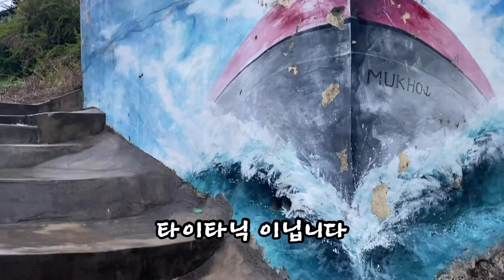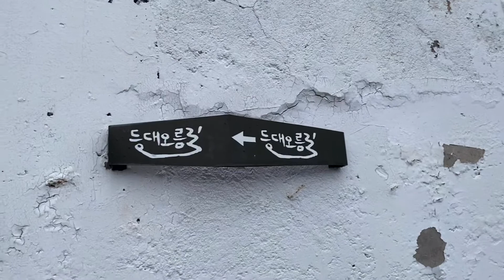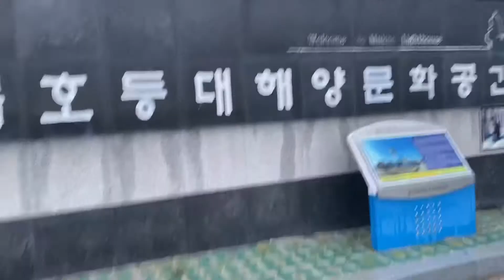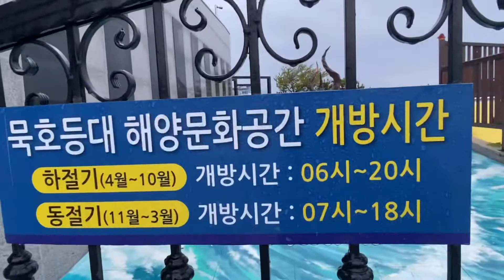묵호 논골담길... 등대오름길~(2-2)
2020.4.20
아이폰11로 촬영~
VLLO편집.